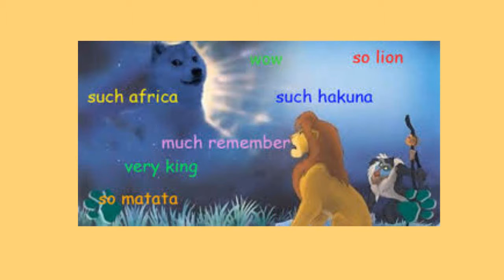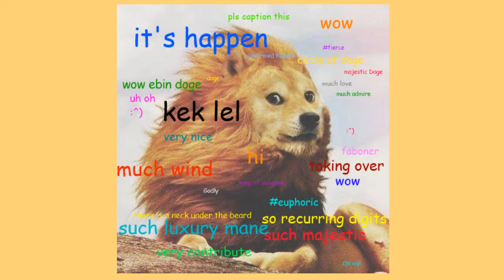Copia de Historias de Personajes Cap. 17: DOGE